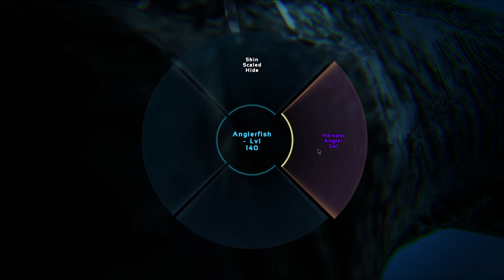WHY IS HONEY IMPOSSIBLE TO FIND? - Modded ARK The Hunted [E33]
WHY IS HONEY IMPOSSIBLE TO FIND? - Modded ARK The Hunted [E33] W/ SYNTAC